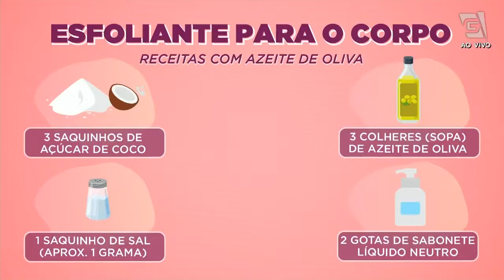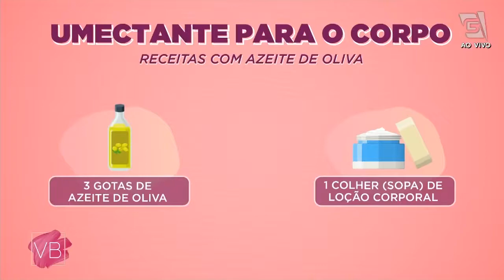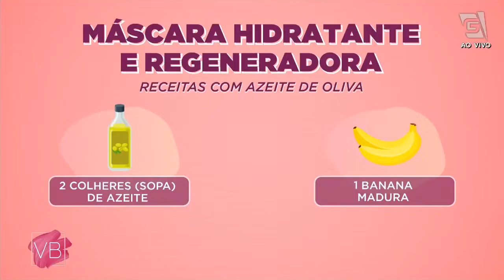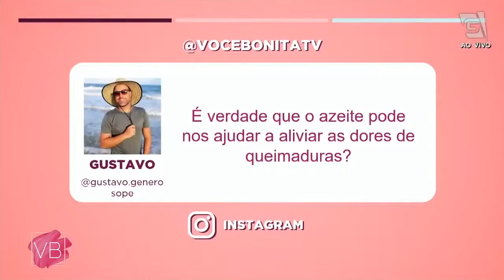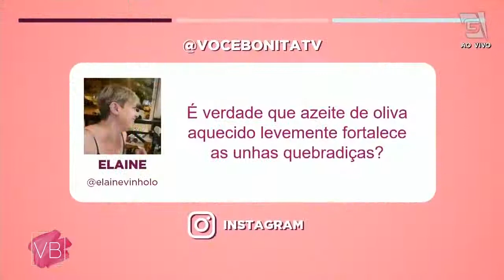Benefícios do azeite de oliva na estética e na beleza - Você Bonita (19/03/21)